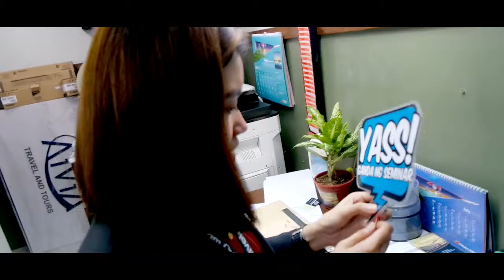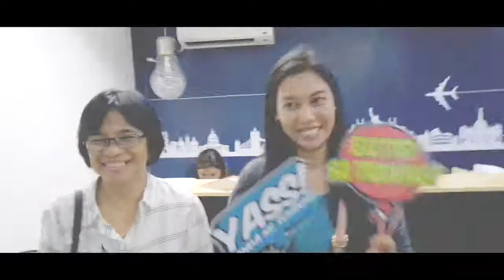WHAT THEY SAY ABOUT THE SEMINAR #01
Ever wondered what people say about our seminar? Hear it first from our attendees!